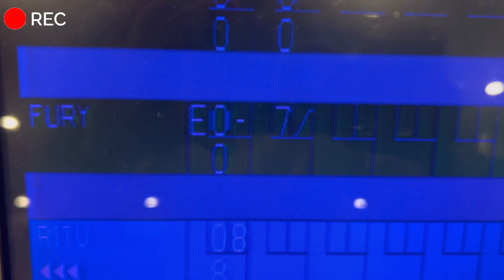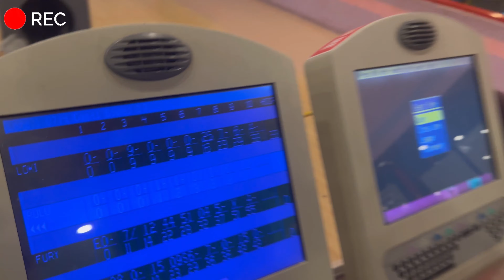ULTIMATE BOWLING CHALLENGE AT GRIPS 🔥| STRIKE 🎳